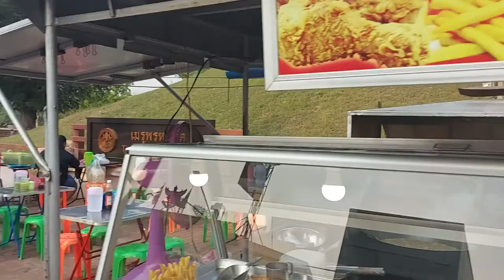กลับมาอีกครั้ง ตลาดไนท์พิมาย ของกินอร่อยๆมาเต็ม